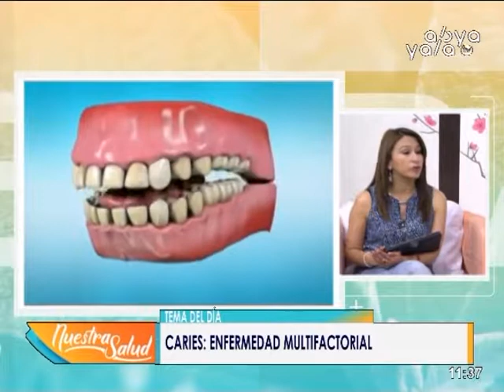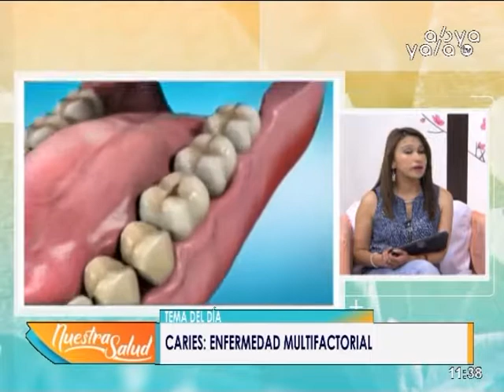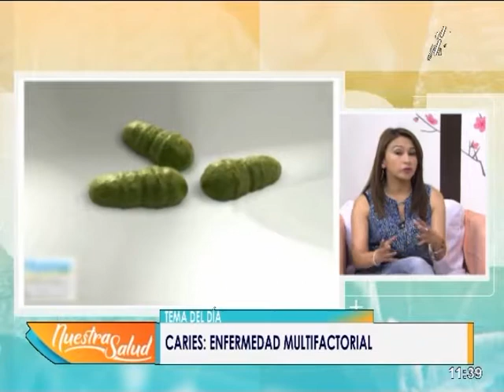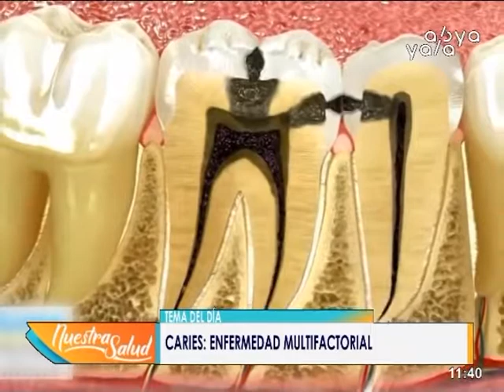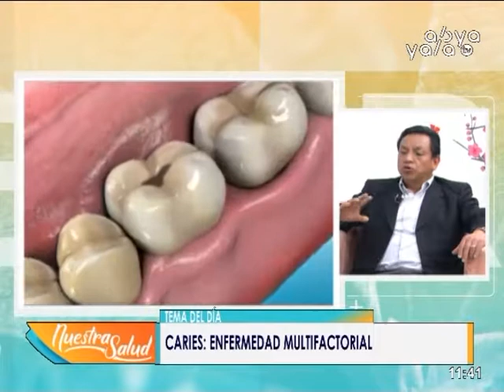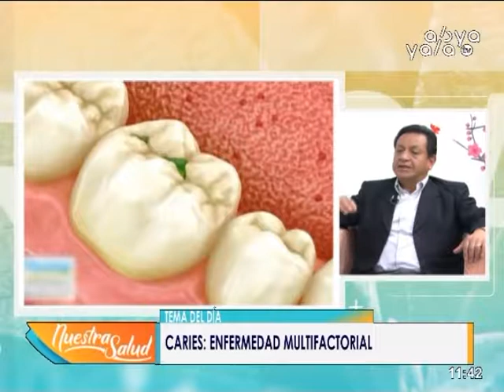Caries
En su Programa Nuestra Salud conversamos sobre "Caries" junto al Cirujano Dental Dr. Fernando Blas